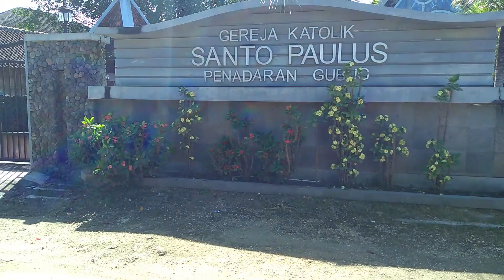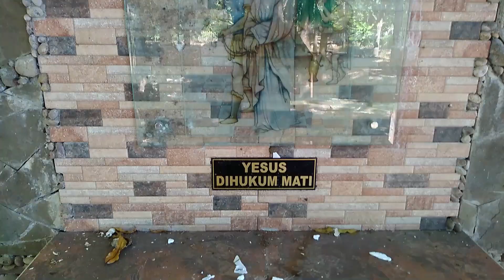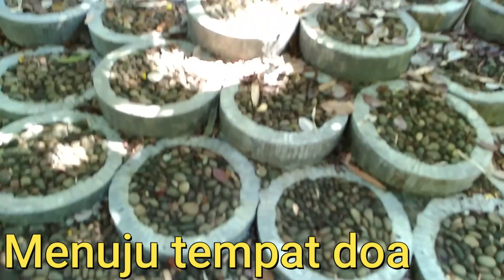Tour de Pendeta 3 Gua Maria Sendangjati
jelajah/tour/perjalanan/travel/adventure pakai motor memang asyik.  Tour ini menjelajah jalan desa, kanan kiri irigasi, melewati bendung kali Tuntang dengan jembatan kuno peninggalan Belanda.  Jalan yang jelek dan becek, bergoncang sangat menantang. Tujuan akhir tour ini menuju Goa Maria Sendangjati Penadaran.